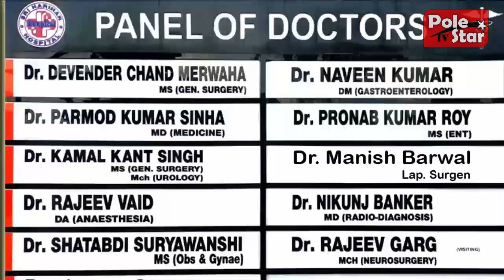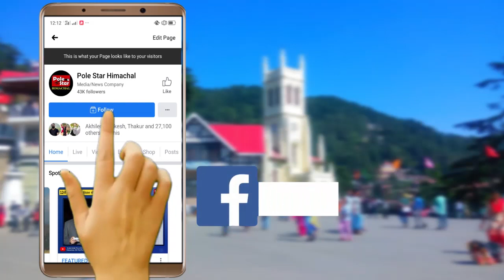गले की फांस बना मुंबई से लाया रक्षा सूत्र - चंद्रशेखर।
गले की फांस बना मुंबई से लाया रक्षा सूत्र - चंद्रशेखर,  कहा - जयराम खुद कर रहे नेतृत्व को खत्म, टेकेंगे अब माथे , बोले- हमें भी किए गए खरीदने संबंधी व्हाट्सएप कॉल।